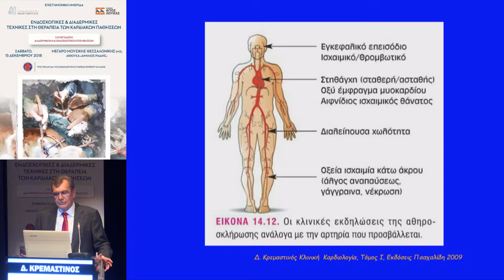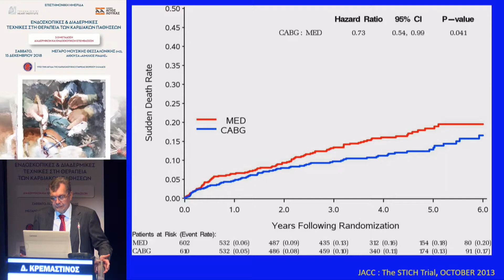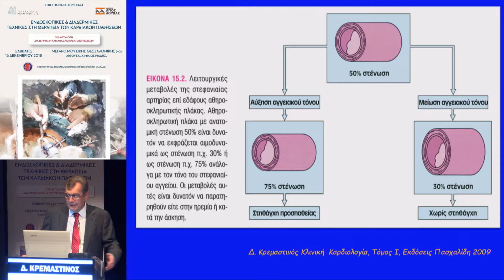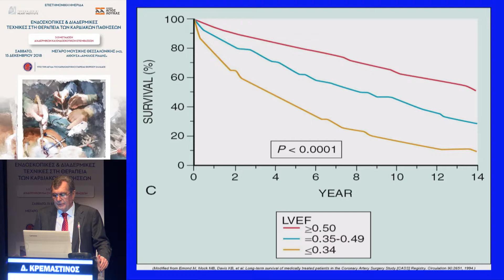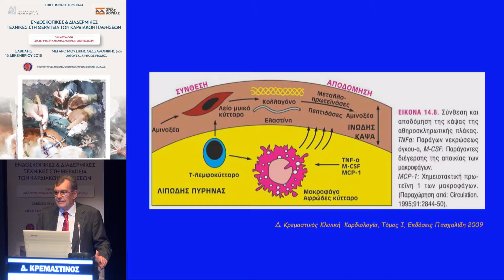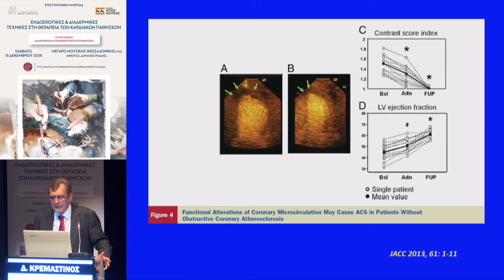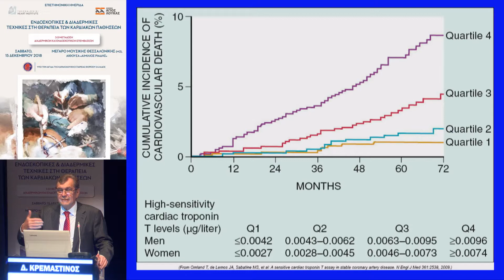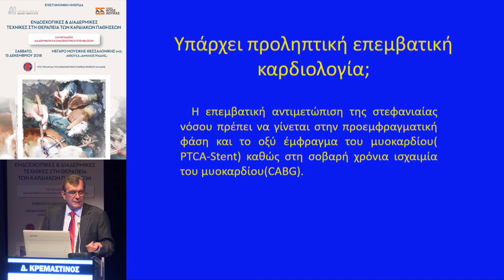Δ.Κρεμαστινός | Πως οραματίζομαι τη θεραπεία των καρδιακών παθήσεων σε 10 χρόνια…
18:30-19:00 ΔΙάλεξη
Πρόεδροι: Π.Γκελερής,Γ.Φιλιππάτος
18:30-19:00 Πως οραματίζομαι τη θεραπεία των καρδιακών παθήσεων σε 10 χρόνια…
Δ.Κρεμαστινός